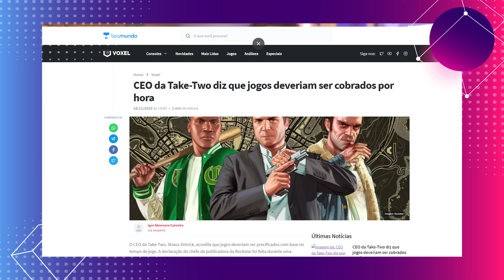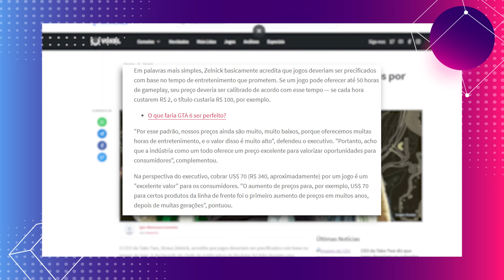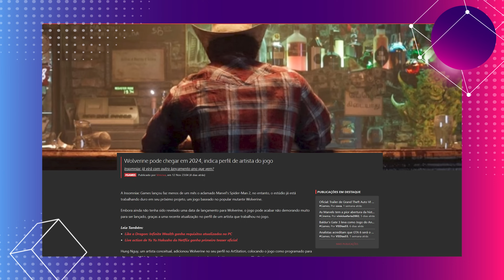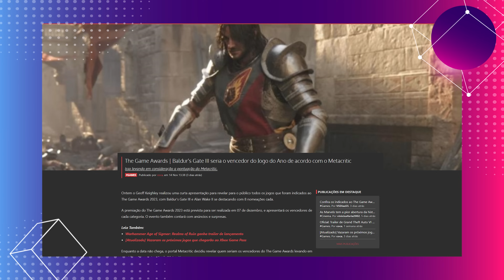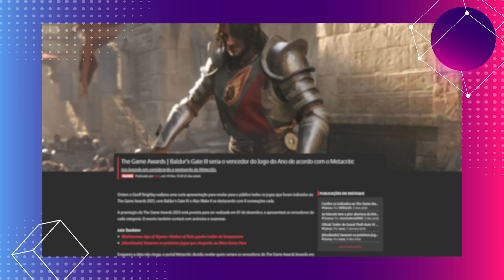POLÊMICA no GAME AWARDS e GTA 6 vai ficar MAIS CARO? PLANTÃO DOS GAMES #88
Preço dos jogos, Wolverine em 2024, conteúdos de Avatar: Frontiers of Pandora e os indicados ao The Game Awards. Vem saber mais com o Damiani sobre essas e outras grandes novidades!